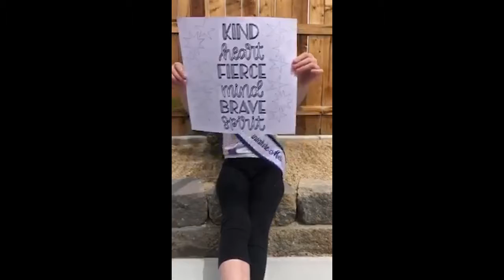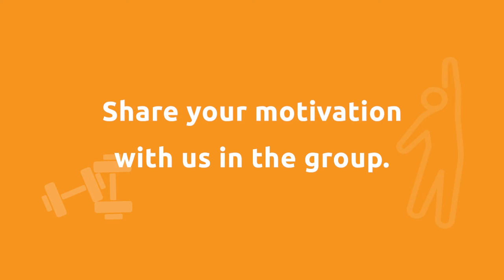SONV Health & Fitness @ Home - Motivation Monday 6.1.20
Let’s make it a great week! It’s MotivationMonday and some of our titleholders from across the state are sharing their support